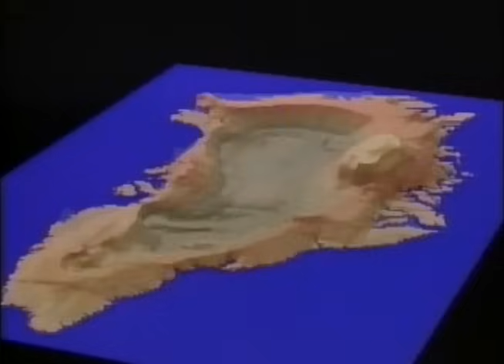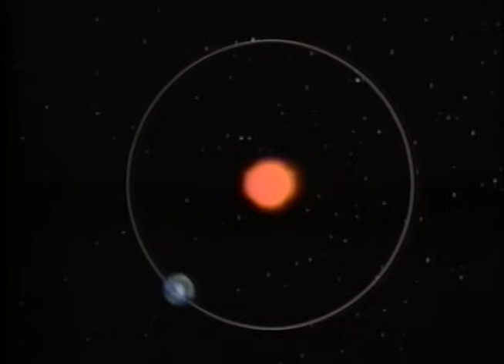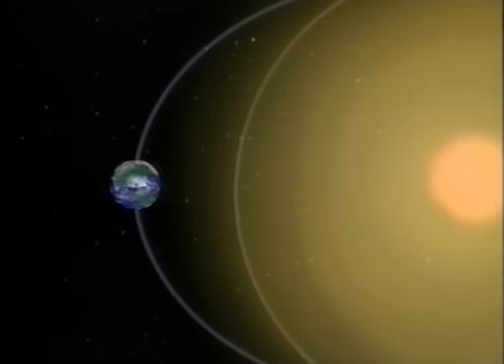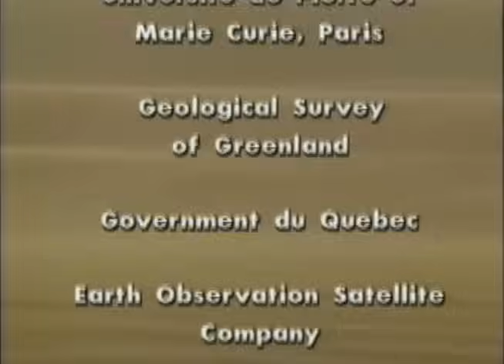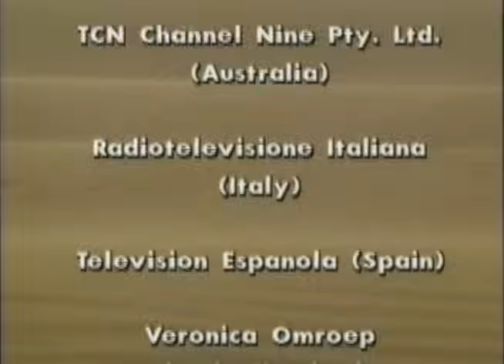Miracle Planet 05 Riddles of Sand and Ice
The KCTS Association 1989

Co-produced by
NHK (Japan)
Antenne 2 (France)
Korean Broadcasting System (Korea)
TCN Channel 9 (Australia)
Radiotelevisione Italiana (Italy)
Television Espanola (Spain)
Veronica Omroep Organisatie (Netherlands)
TV Ontario (Canada)